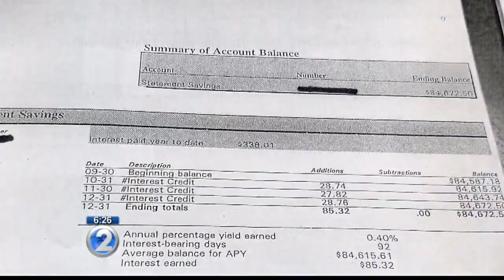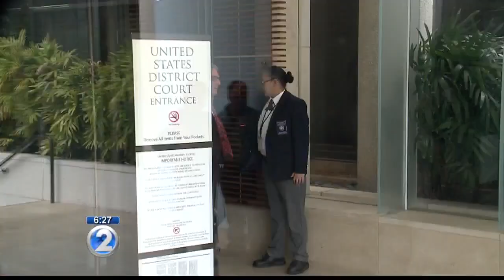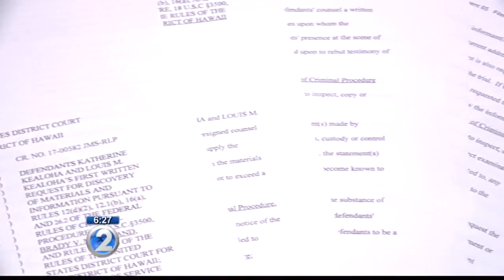New lawyers join corruption case involving Kealohas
New lawyers are representing former chief of police Louis Kealoha and two people who were children when Katherine Kealoha was in charge of their trust accounts.